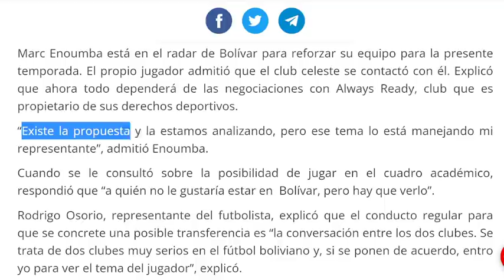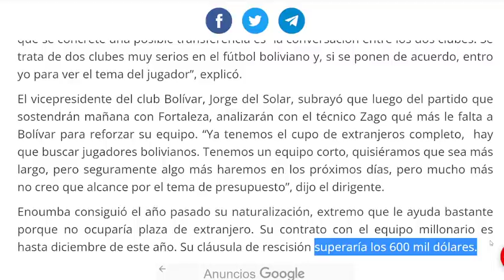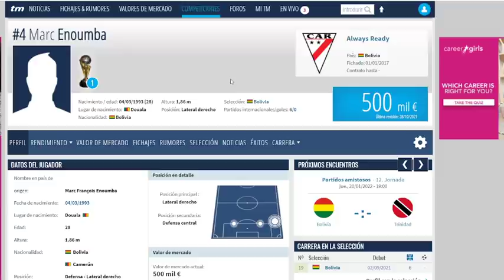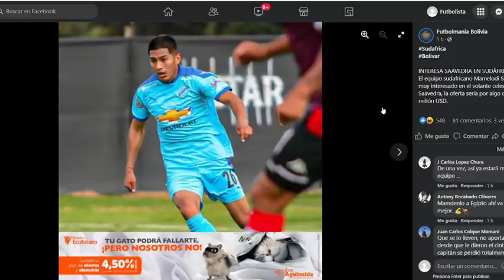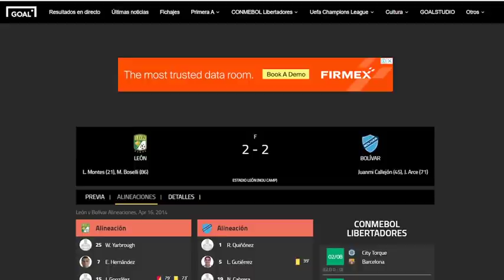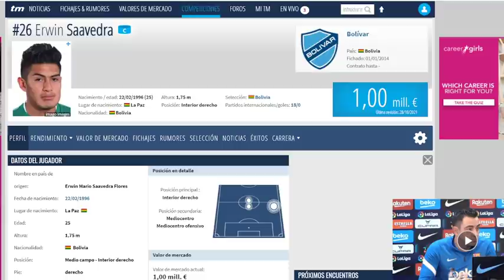2022 ERWIN SAAVEDRA A SUDÁFRICA POR 1 MILLÓN? 😱 ENOUMBA ADMITE OFERTA DE BOLÍVAR / FICHAJES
2022 ERWIN SAAVEDRA A SUDÁFRICA POR 1 MILLÓN? 😱 ENOUMBA ADMITE OFERTA DE BOLÍVAR / FICHAJES